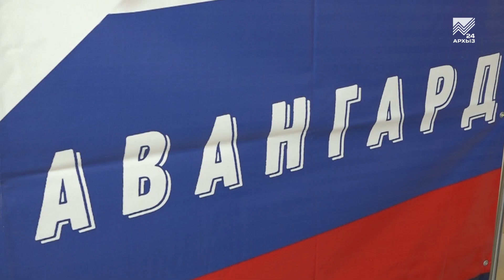Турнир по настольному теннису в Черкесске посвятили годовщине воссоединения Крыма с Россией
В центре патриотического воспитания молодежи «Авангард» прошел республиканский турнир по настольному теннису среди парней и девушек от 14 до 35 лет. Он был посвящен очередной годовщине воссоединения Крыма с Россией. Подробности в сюжете.